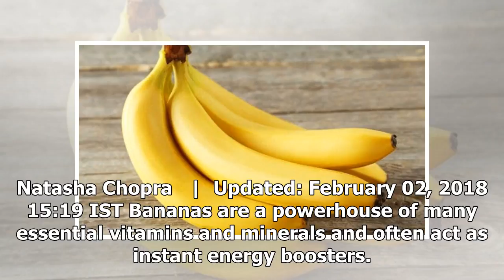'Incredible' Banana With Edible Peel is now available in Japan